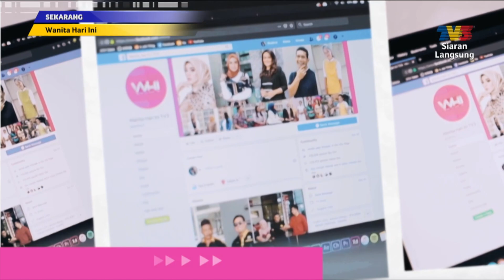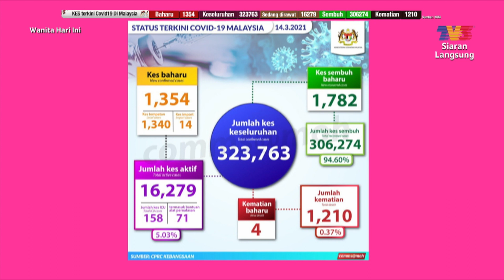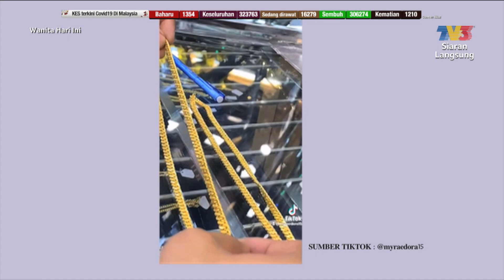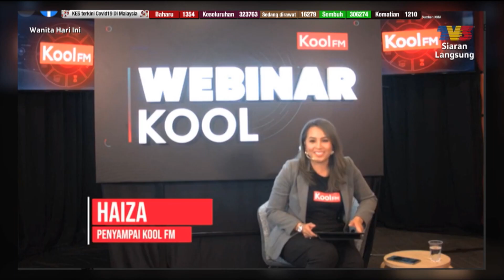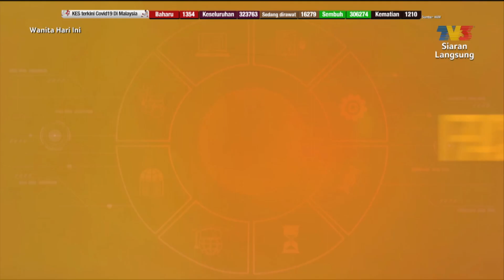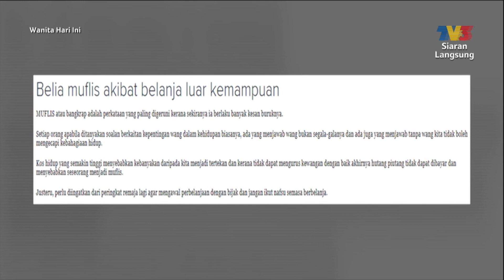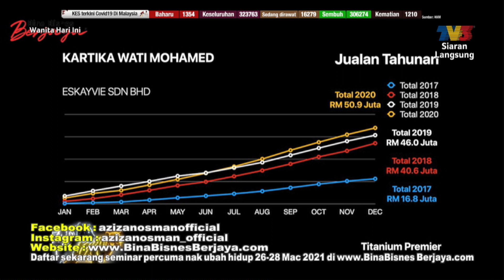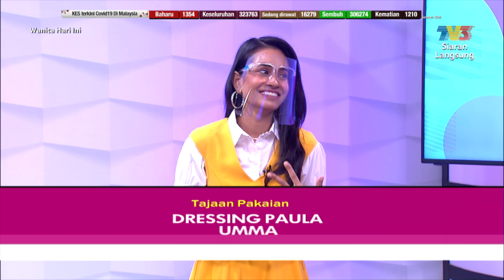Wanita Hari Ini (2021) | Mon, Mar 15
Topik Hari Ini:
1. AJL35: Juara (Kaka Azraff, Loca B, & Noki)
2. Berlagak Kaya, Hidup Luar Kemampuan (Haiza Kool FM)
3. Artis Jemputan: Haiza Kool FM